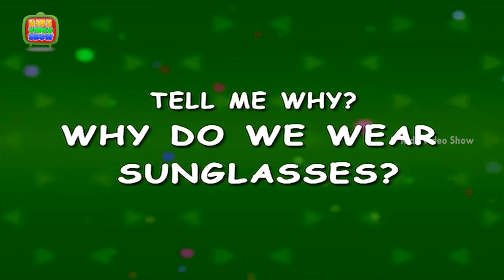Why Do We Wear Sunglasses | Interesting Facts For Kids | Kids Video Show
Watch interesting facts about sunglasses.Why Do We Wear Sunglasses?Sunglasses is a special types of glasses.They stop the bright light from the sun.  Kids ask such simple yet tricky questions at times. To help you answer them, we are right here with this HD video.
Also watch these videos:
30 Minutes Non stop Compilation | Kids Question & Answers